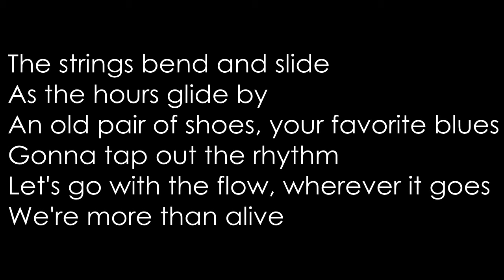LOUDER THAN WORDS - Guitar final solo cover - Pink Floyd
Louder than words guitar cover of final solo with my Yamaha Pacifica 112v
The Endless River Pink Floyd Album